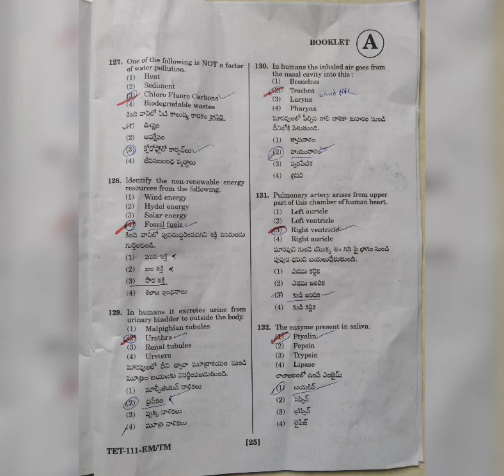TS TET 2023 || Paper 1 Key